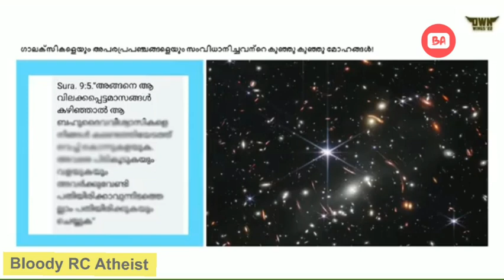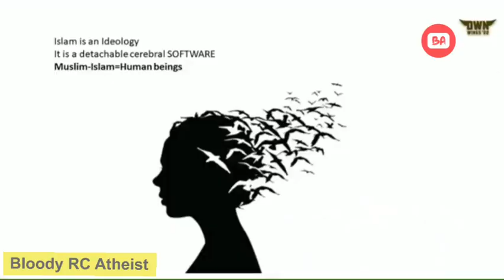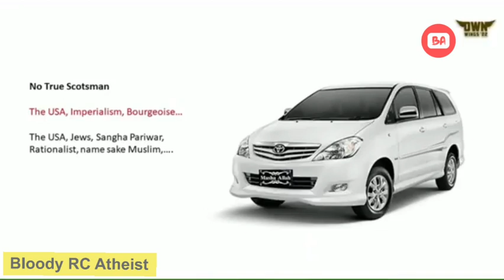സർവശക്തനായ അള്ളാഹുവിന്റെ നേരംപോക്ക് | രവിചന്ദ്രൻ സി | Litmis'22